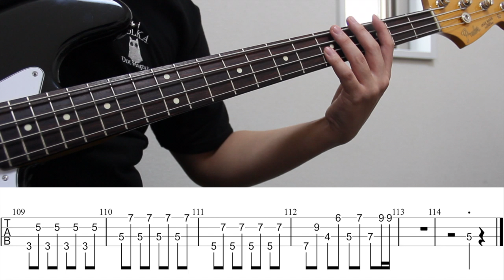【TAB譜付き - しょうへいver.】バケノカワ（Bakenokawa）- ポルカドットスティングレイ（POLKADOT STINGRAY）ベース（Bass）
2024年6月5日更新。